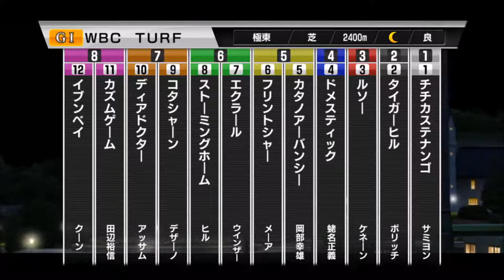【スタポケ #24-14】WBCターフ、3度目の正直なるか？【スターホースポケット ：競馬ゲーム 】